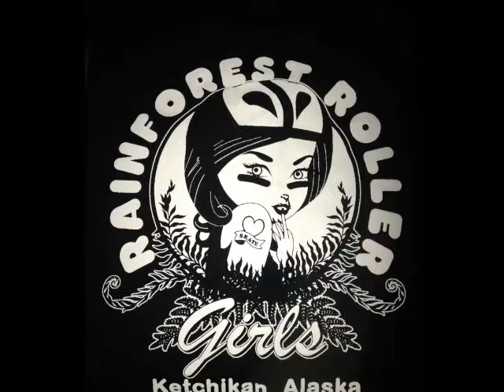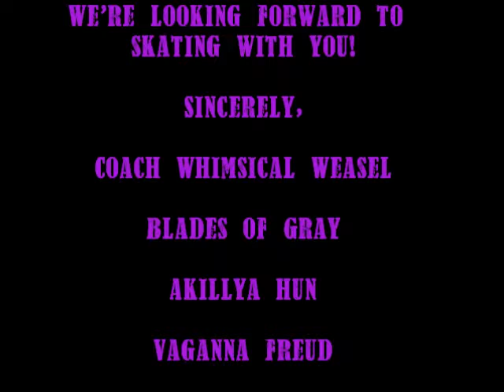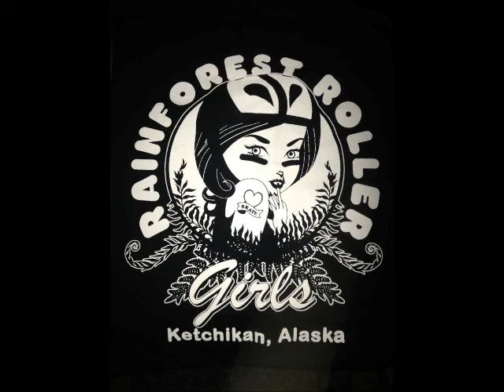We Want You!!!... To join the RRG!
We are the Ketchikan Rainforest Rollergirls and we want you to join us!  Don't know how to skate?  Don't worry, we couldn't either when we started.  Don't want to get hit?  We need refs too!  You're a dude and this is an all-women's league?  Derby Dudes are welcome!  We have openings for NSO's, referees, and more!